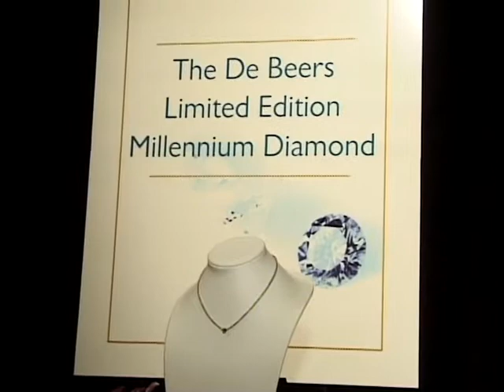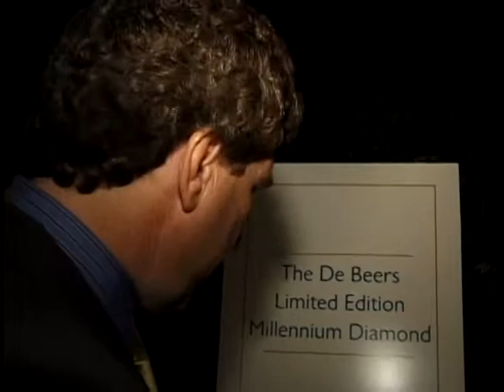De Beers Limited Edition Millennium Diamond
Jewelry designer Scott Kay, the trade and technical spokesperson for the group, presented model and actress Heidi Klum with the first Millennium diamond, a 1.17-ct. diamond and platinum pendant designed by Kay.

The diamond, valued at more than $20,000, was one of the 2,000 stones De Beers named after the brightest stars in the universe – Antares, no. 141 in the series.

The name and number are microscopically inscribed on all diamonds in the series, together with the De Beers brand mark and Millennium logo.